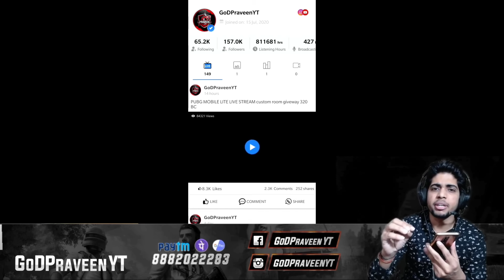PUBG MOBILE LITE SEASON 19 WINNER PASS FULL 30 WP MAX OUT | PUBG MOBILE LITE NEW SEASON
Hey, Join 10 million fans on Rooter App - Indian Gaming & Sports Live Videos App!🇮🇳 Daily Diamonds & BC Cash Giveaways! 🔥Fastest Cricket Scores & Live Videos!

Device - ONE PLUS

Guys Thankyou so much for Watching My Live Stream. I Really Appreciate everyone